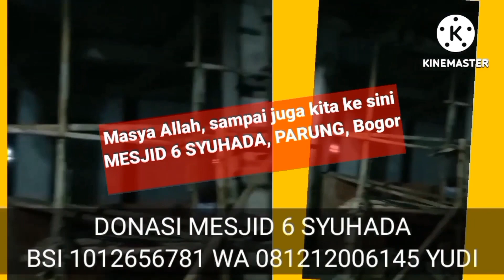Angket! Jangan kecurangan diwariskan pada generasi baru. "Oh ternyata ayahku, politisi busuk!"